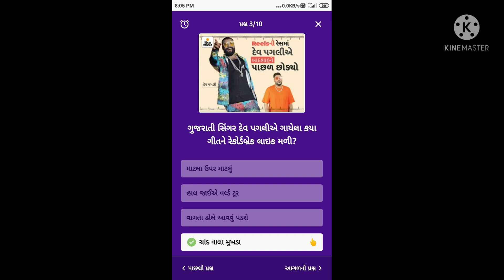#divybhaskarquiz is answer 18-12-21###